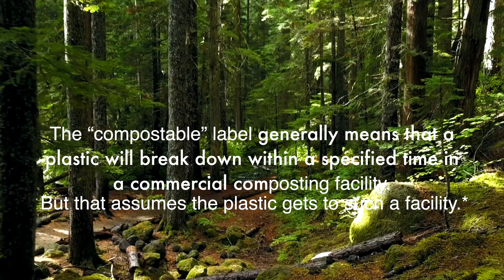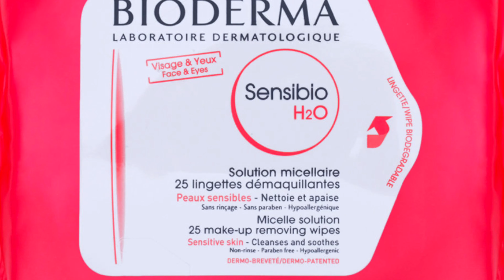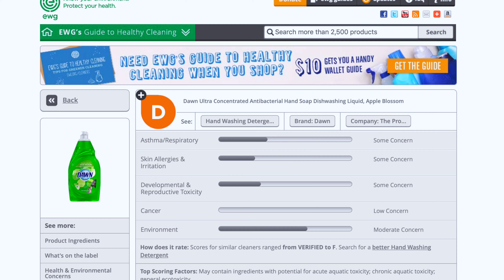Greenwashing: "Sustainable" Products and Green Beauty Trends That Are Terrible for the Planet (2020)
▲YOUTUBE FILMING EQUIPMENT I USE ▼
4k Camera
16mm lens

slow living